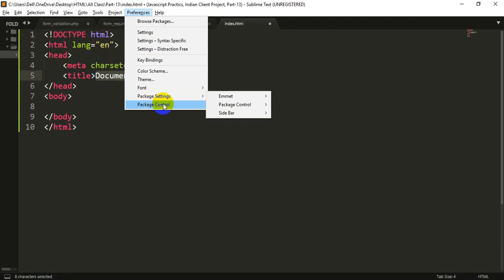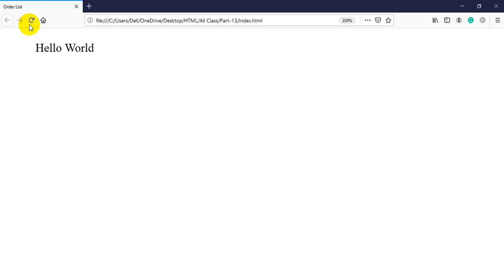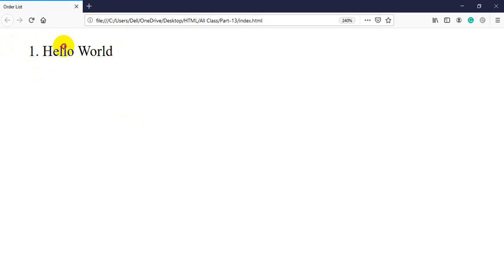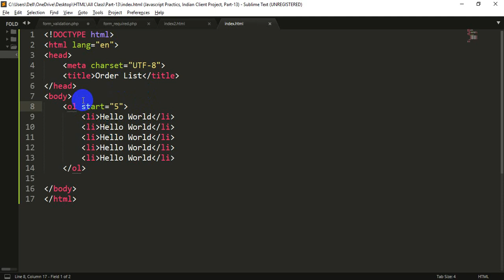HTML Bangla Tutorial (Part-13) | Order List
Today Our Topic Is HTML Order List.

HTML Bangla Tutorial Order List.
In this video, I will try to clear this topic perfectly. I hope, everyone can easily understand and enjoy this.